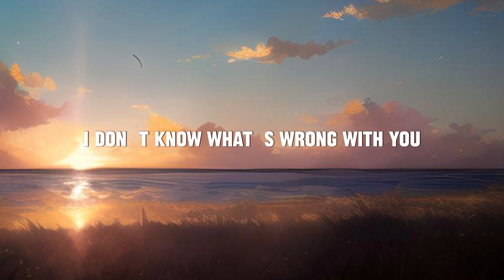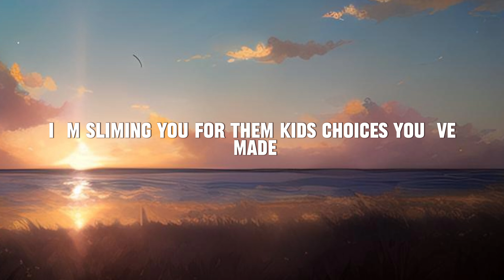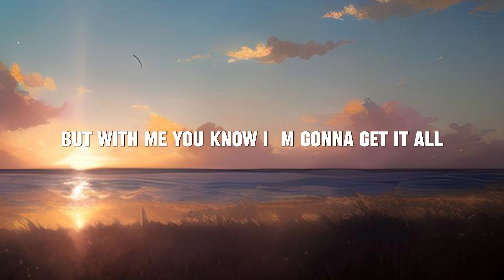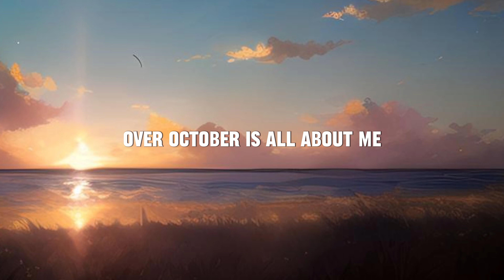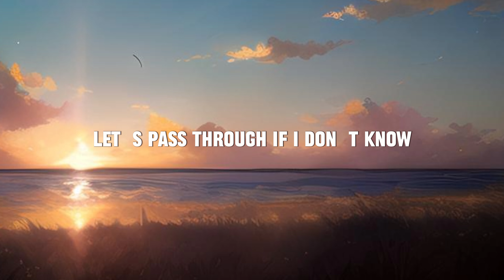Drake - Slime You Out ft. SZA (lyrics video)